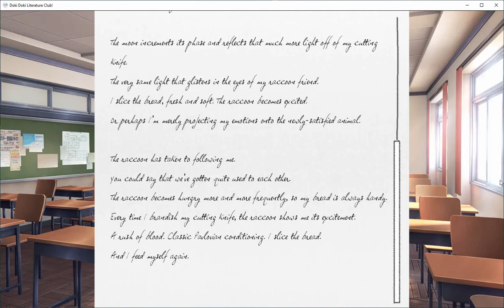Doki Doki Literature Club Ep. 40 (Yuri's poem seems really..dark. Su1cid3 mention?)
This is a horror game. (please care for yourself.)

-It means so much talking to Yuri...though we're sure there's more going on here - that whole metaphor thing.
-Yuri's poem seems a bit...dark. Lies is definitely reading self-h@rm in this.
-Freedom from Yuri! Time to fling ourselves into Natsuki!